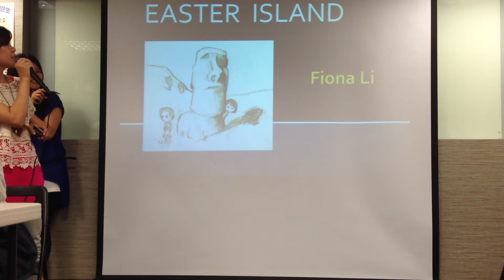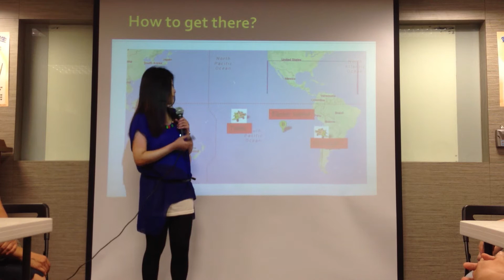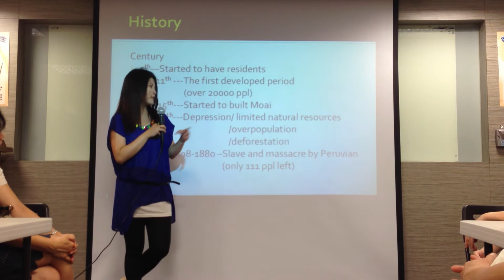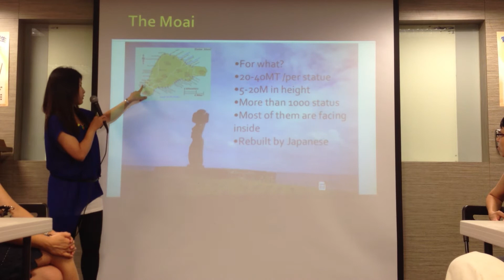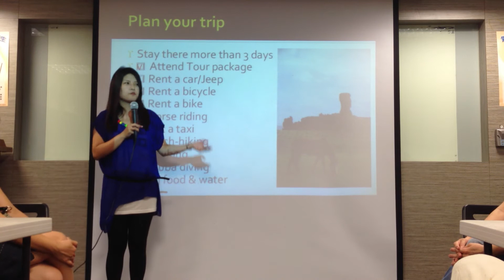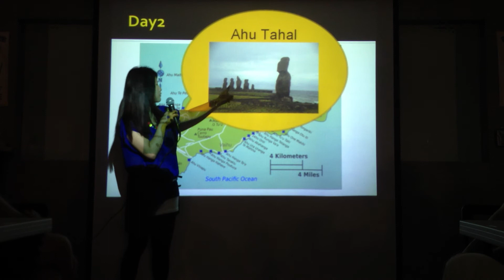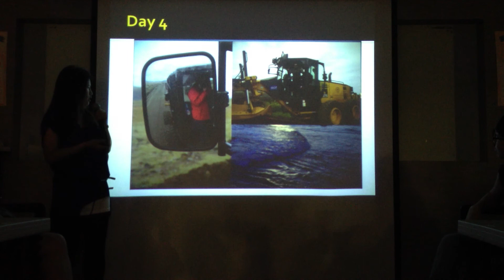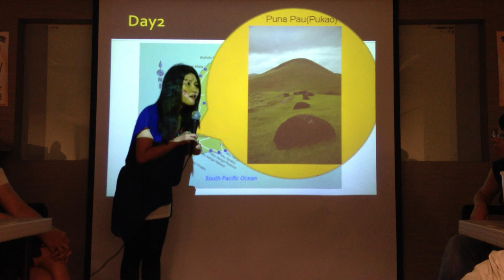iEnglish Club Speech:Fiona-Easter Island (20130803)